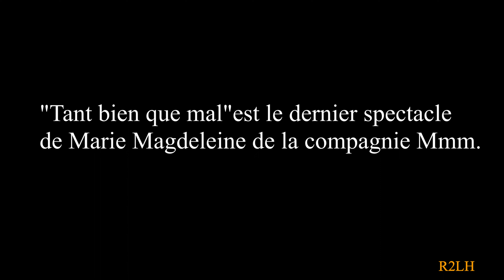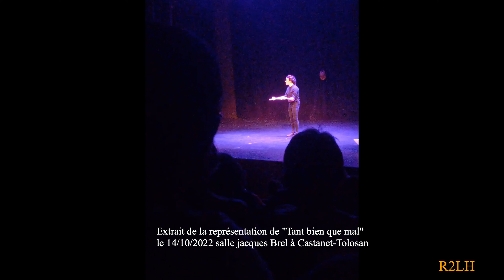Théâtre : Tant bien que mal de la Compagnie Mmm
La Famille Vient en Mangeant : 15 ans après... la fratrie vient de perdre l'un des siens. La Famille s'organisait autour de la naissance. La suite s'organisera autour de la mort. La mort qui, comme une naissance, surprend, remue tout un clan et change l'ordre des choses.
Retrouver l'équilibre. Transformer ce qui nous déforme. Voilà leur pari cette fois-ci.
Tant bien que mal.

Accompagnée pour la première fois par un musicien sur scène et portée par les invisibles, la peine et la joie, le rire et les pleurs davantage entremêlés, Marie-Magdeleine viendra porter la voix du défunt et des survivants, tous imbriqués.